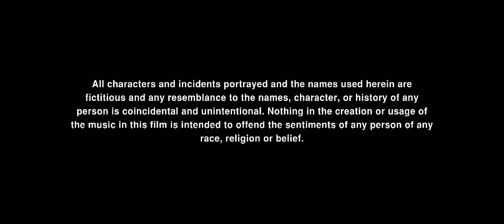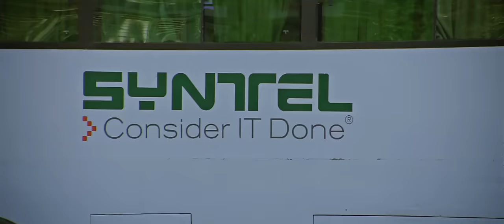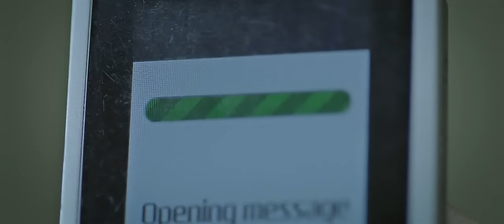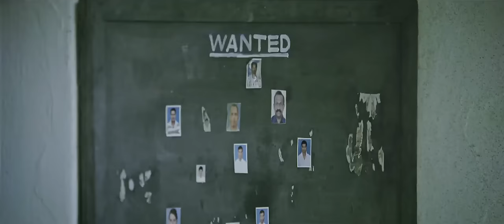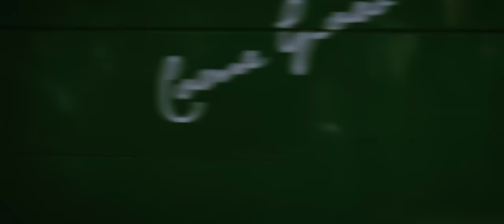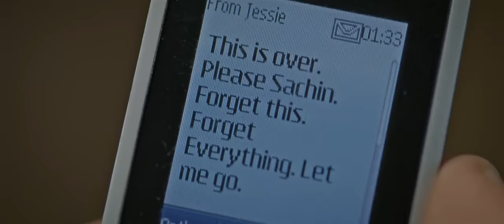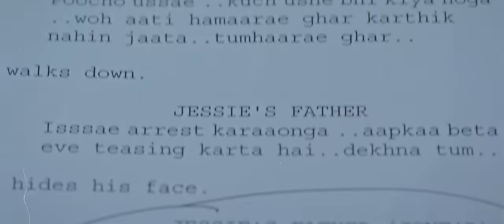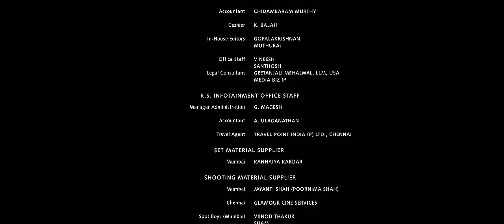EK Deewana Tha (2012) | Full Movie | 1080p Full HD | DD 5.1 Audio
Movie Name - Ek Deewana Tha (2012)
Directed by - Gautham Vasudev Menon
Screenplay by - Javed Akhtar, Manu Rishi (dialogues)

Story by - Gautham Vasudev Menon
Produced by - Gautham Vasudev Menon, Elred Kumar

Starring - Prateik Babbar, Amy Jackson, Manu Rishi

Edited by - Anthony Gonsalves

Production
companies - Fox Star Studios, Reliance Entertainment, RS Infotainment